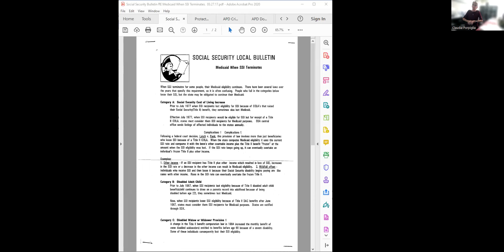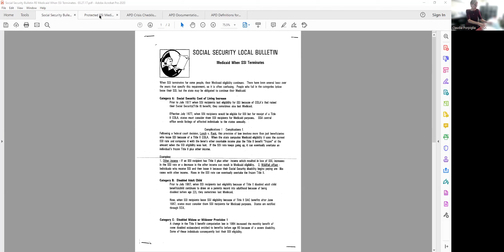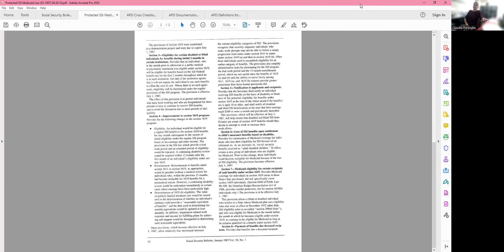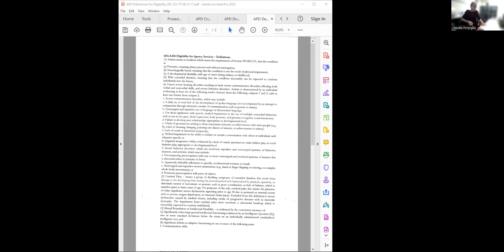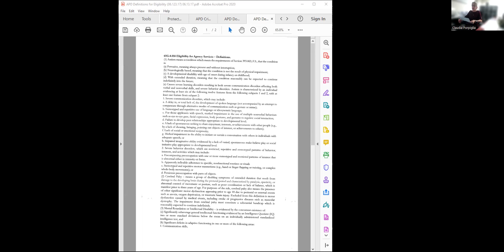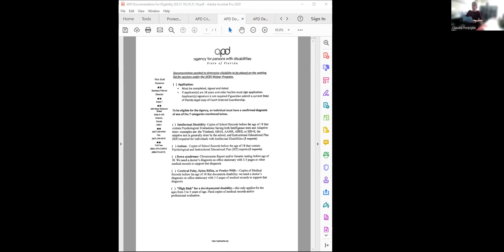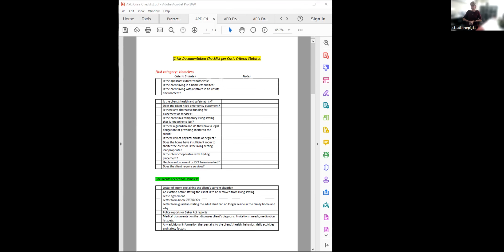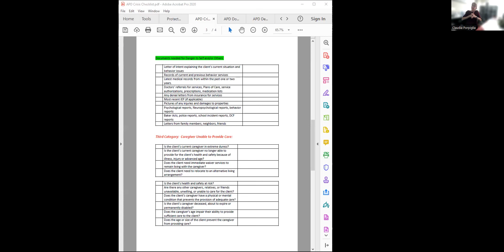Understanding the "Benefits Debacle": A Deep Dive into Disability Benefits and the DAC Program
Join us for a comprehensive webinar that delves into the intricacies of disability benefits, with a special focus on the Disabled Adult Child Benefit (DAC) program.

This session will shed light on key topics including:

• The relationship between SSI and DAC and their implications.
• The significance of disability onset before age 22.
• How the Social Security Administration determines the date of disability.
• The interplay between SSDI and the DAC benefit.
• The role of APD MedWaiver in ensuring protected Medicaid benefits for DAC recipients.
• APD's eligibility standards for beneficiaries.
• The criticality of documenting autism and severe behaviors for eligibility purposes.

Whether you're a caregiver, a beneficiary, a professional in the field, or just someone seeking clarity on these issues, this webinar promises to provide valuable insights and answers to your pressing questions.